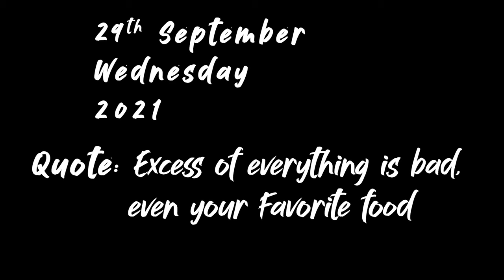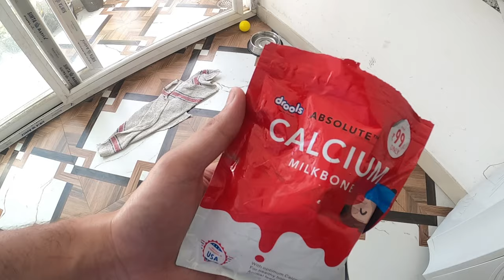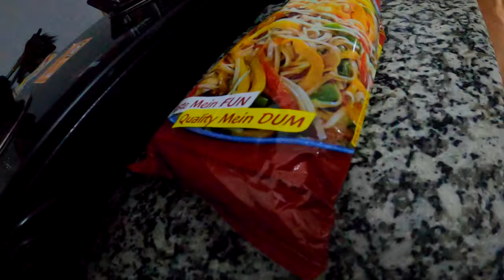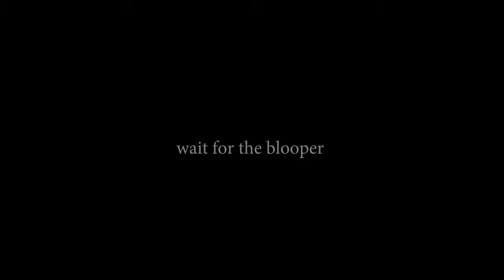EXCESS OF EVERYTHING IS BAD || Season 2 Episode 24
Time management is one of the important ingredients of being successful.
I wish I had learnt it long ago